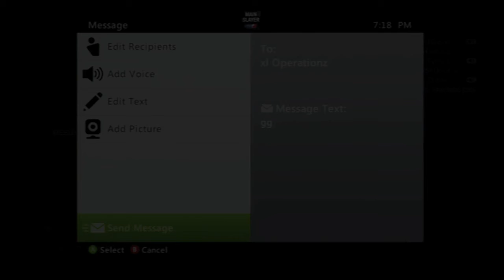Welcome Death1Cloud to ECG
Youtube.com/EvilCorpGaming

Twitter.com/EvilCorpGaming
Twitter.com/Death1Cloud